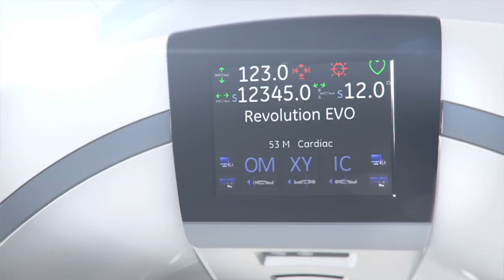GE Healthcare Beyond Imaging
Discover GE Healthcare